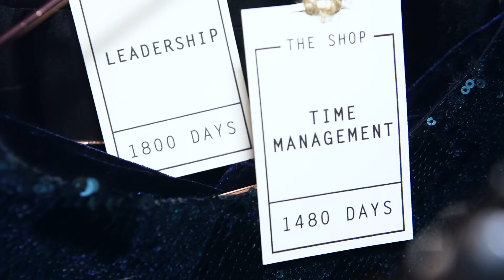Buying skills with life hours | student fashion film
Have you ever wanted to upgrade yourself ? Be a better you ? But lazy not wanting to put all the effort in or not dedicated enough to make it happen ? Here in The Shop we can help you. You can be whomever you wanted to and all you need is to pay with a little time of yours.  Happy trading x